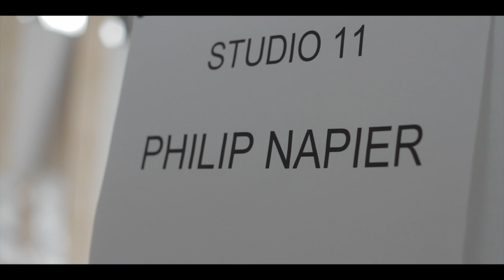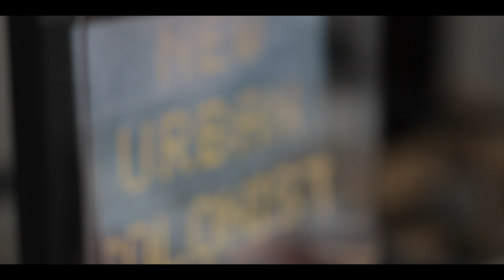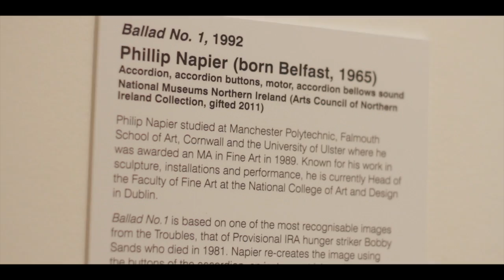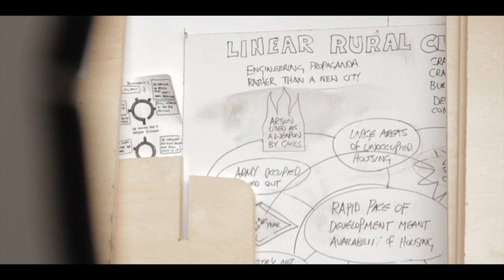Art of the Troubles - Artist Philip Napier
Philip Napier
To coincide with the Art of Troubles exhibition, the Ulster Museum has developed an online archive which contains further information on the artists featured in the exhibition, artist interviews and information on the wider art collection relating to the Troubles, including the recently gifted works from the Arts Council of Northern Ireland. Philip Napier talks about his work in relation to the Troubles